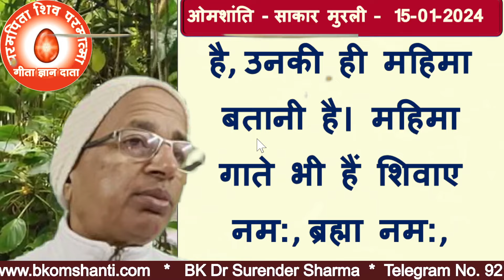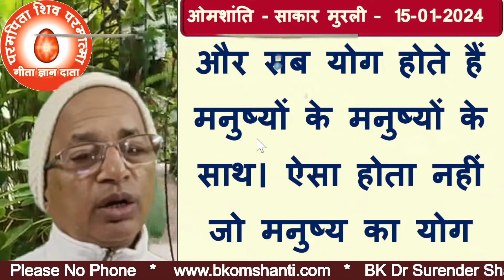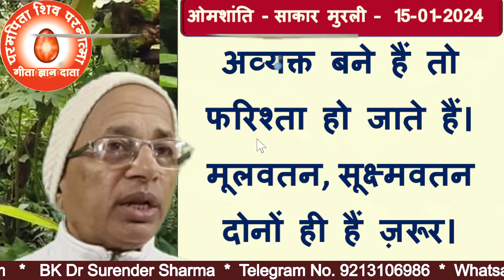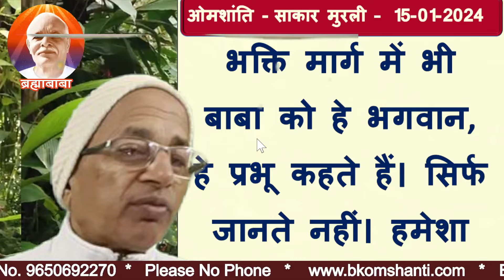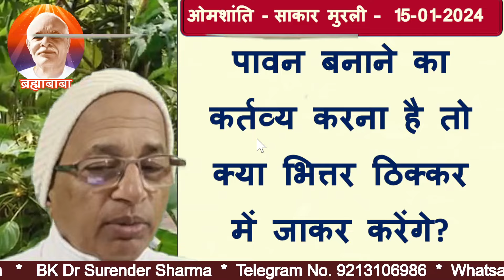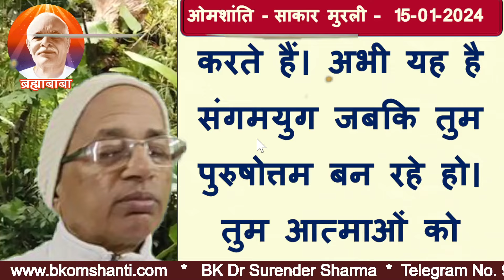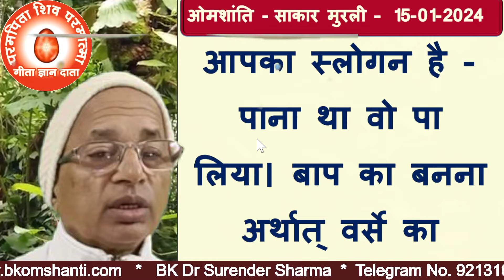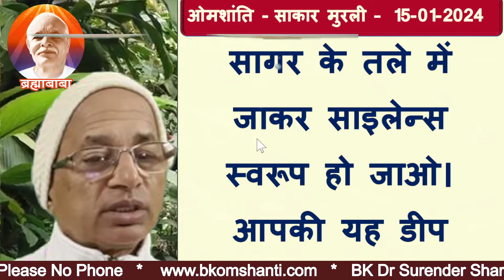15-01-024 | आज की मुरली | brahma kumaris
15 January 2024 | आज की मुरली | Brahma Kumaris
bk murli,
aaj ki murali,
today murli,
today's murli,bkmurli,
daily murli,
hindi murli,
todays murli,